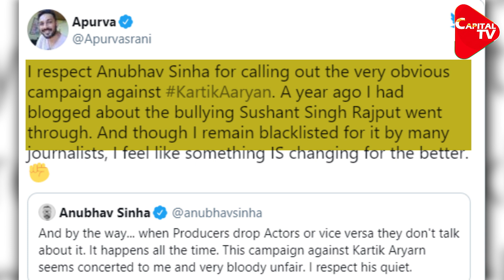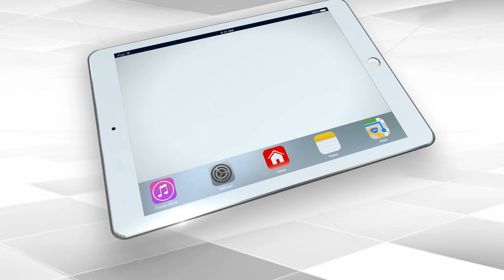Anubhav Sinha Comes Out Support Of Kartik Aaryan | Capital TV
A day after Anubhav Sinha spoke up in defense of Aaryan, while objecting to a Bollywood campaign against the young actor, film editor and writer Apurva Asrani also took to Twitter to credit the filmmaker for calling this out.